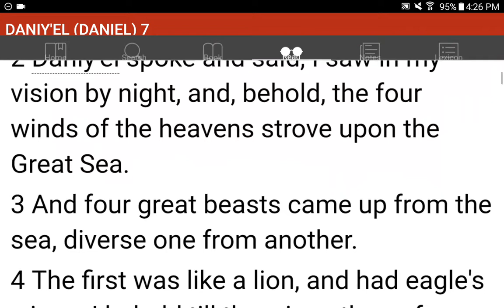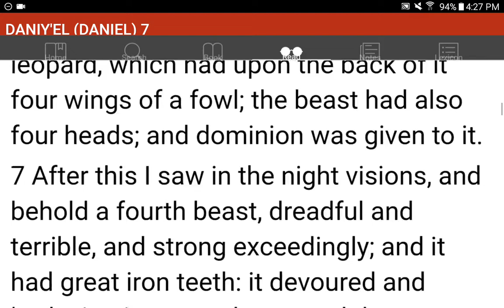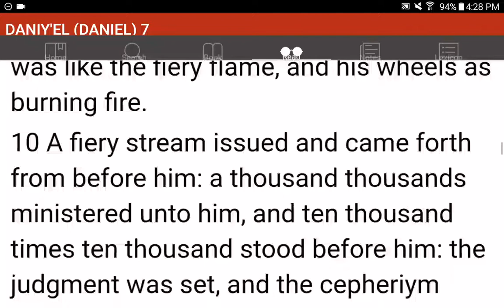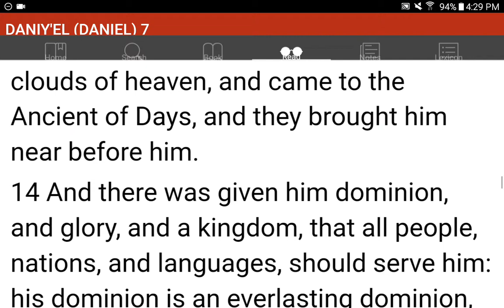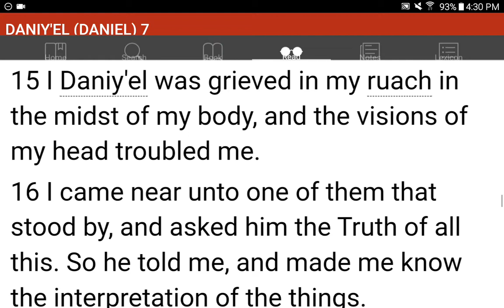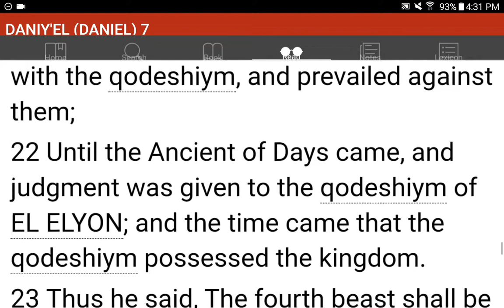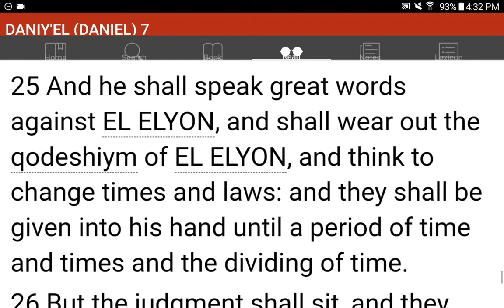💜h?™ "What's the MOST HELPFUL & SIMPLEST WAY that WORKS?"™ GIVE 1P/Month NOW! GCash